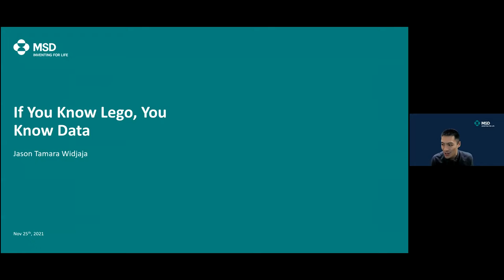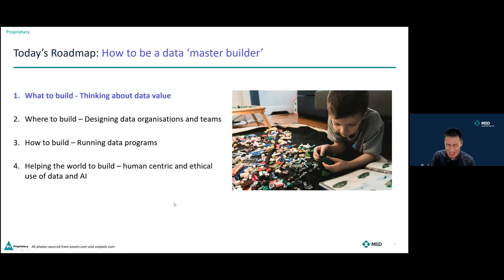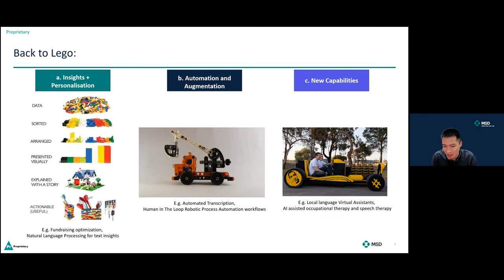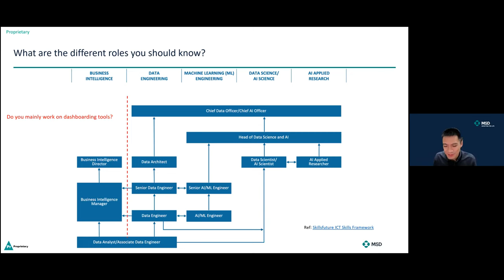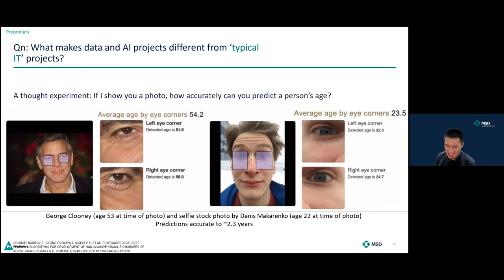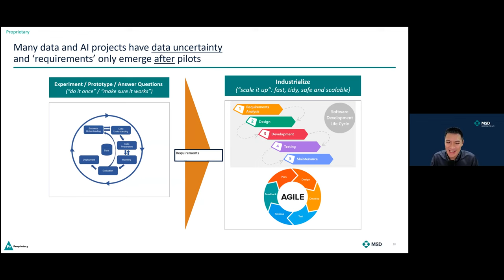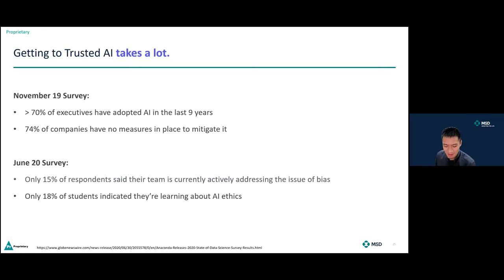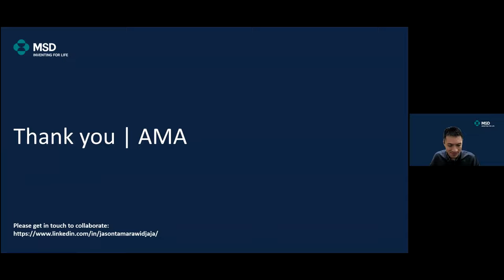IDPSS Enablement Series – If You Know Lego, You Know Data (MSD)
Industry Digital Plan for Social Services (IDPSS) Enablement Series – If You Know Lego, You Know Data on 25th November (Thurs), 3pm to 4.30pm

The Industry Digital Plan for Social Services (IDPSS) Enablement Series seeks to share knowledge and ideas within the social service community.

In our third webinar in this series, we invite Mr Jason Tamara Widjaja of MSD to share on how to take stock of your data, make sense of the information collected, and build your organisation's service model.

Jason believes in working towards a better world through data and AI. A multidisciplinary technology leader, Jason has the dual responsibilities of leading a large and diverse data science team in MSD’s technology hub in Singapore and driving business outcomes through AI globally. His AI responsibilities include developing computer vision capabilities, embedding responsible AI into the enterprise and nurturing partnerships with the global data science community.